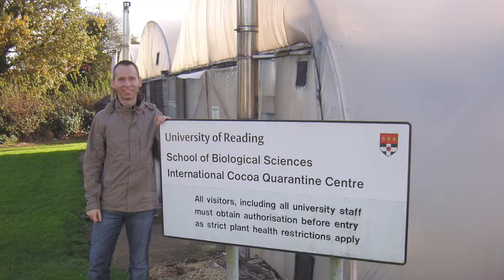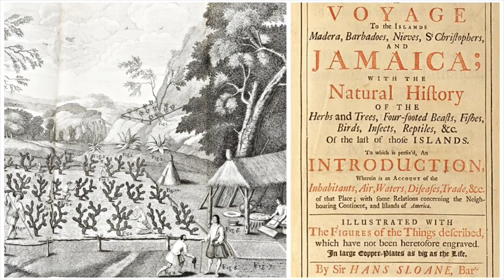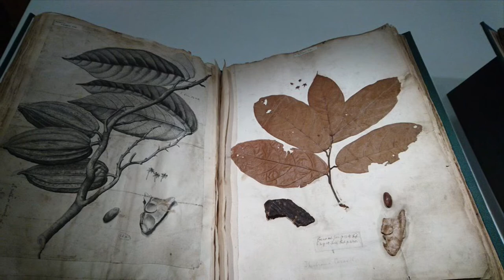Why Theobroma Cacao does not mean “Food of the Gods” - History of Chocolate - Linnaeus & Hans Sloane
This is the extended version of the video, containing more comprehensive information about how Theobroma Cacao was named, involving but not limited to Sir Hans Sloane and Carl Linnaeus.